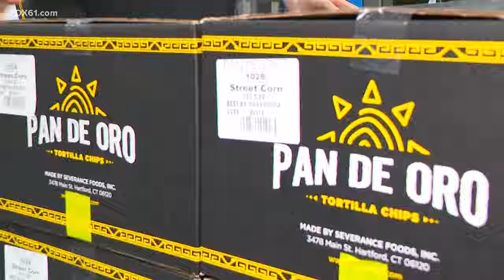Severance Foods in Hartford serving tortilla chips for 40 years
You might not know Severance Foods, but you’ve probably had more than a sampling of their snack items. 40-year-old Severance Foods is now a second-generation enterprise that makes tortilla chips for labels across the country.

Severance is now led by business partners, Martha Lucas and Rick Stevens, whose dads were both food scientists and began the company in 1984.